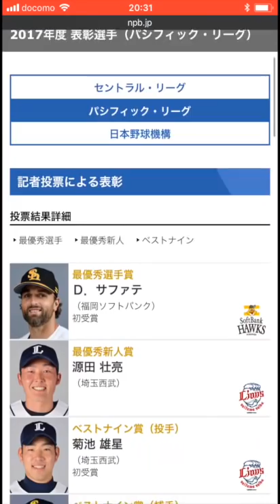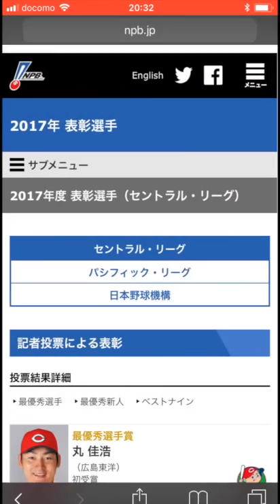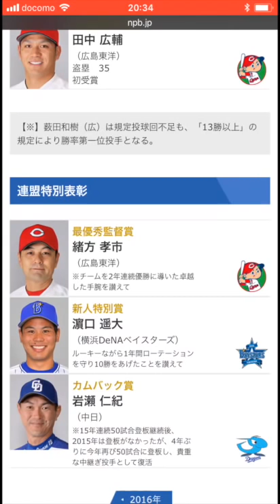【プロスピA】B9&THセレクション 10連だけなのにSランク選手が、どどん！！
今年活躍したB9&TH選手を狙います。
沢村賞の菅野を記念の意味も込めて手に入れたいのですが・・・